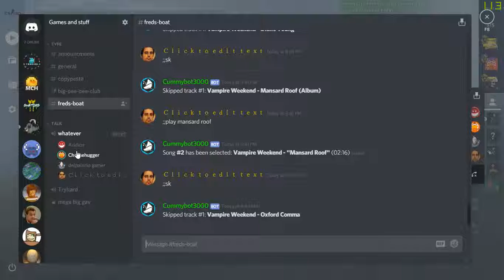Waiting for Kyle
-Stephen